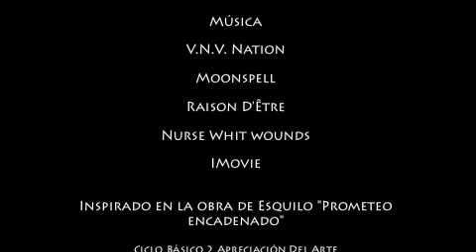IO y Prometeo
Prometeo encadenado, la parte de Io
visual experimetn for Art